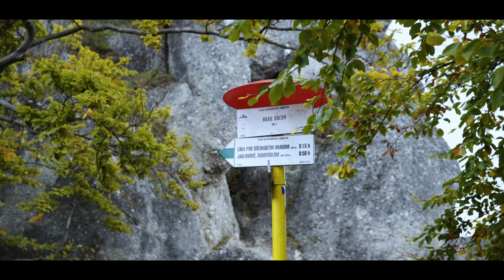Krása Suľovských Skál | Sony A7 III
Vstúpte do sveta Suľovských skal cinematickým videom natočeným na kamere Sony Alpha a7.
Obdivujte úchvatné vápencové útesy, skryté jaskyne a nekonečné výhlady zvukovým doprovodom piesne "Daylight" od DavidA Kushnera.

Camera: Sony Alpha A7 mark III + 24-70mm Zeiss